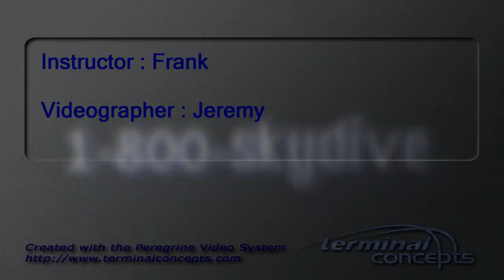Sky Dive Indianapolis: Tandem Sky Diving here in Frankfort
My First Sky Diving @ Sky Dive Indianapolis
Frankfort Community Airport
Frankfort, IN